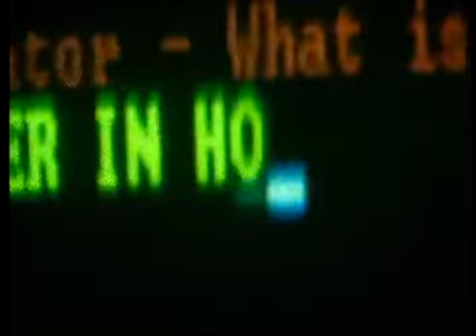Scream - TV Spot - Trailer Cutdown #3